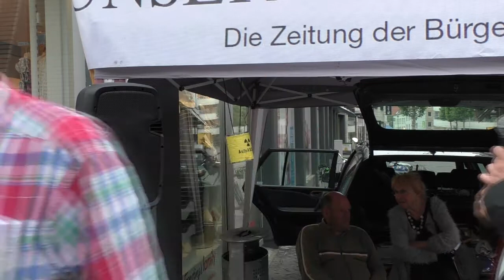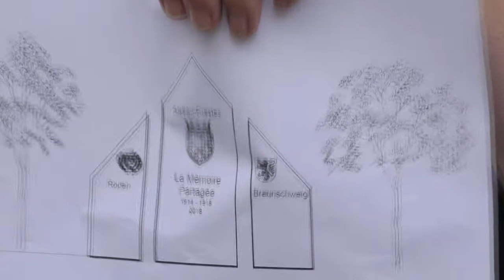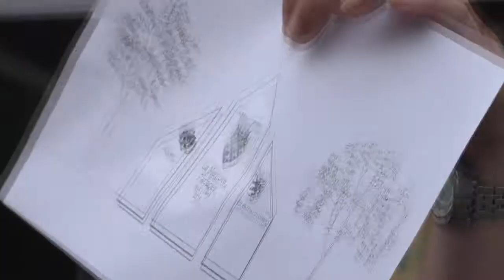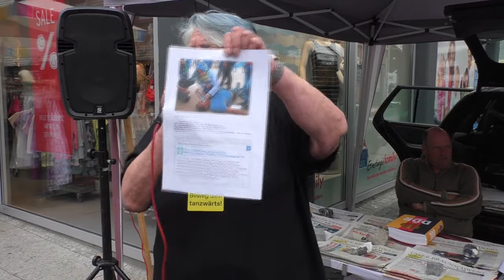Friedenspolitisch Bewegte in Braunschweig: Kundgebung vom 2.6.2018